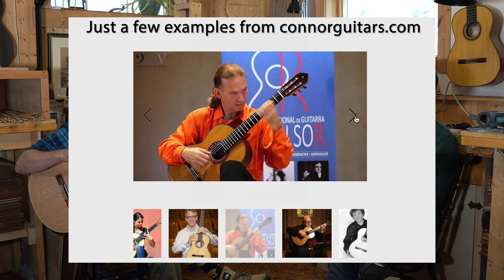Guitar Luthier Stephan Connor: Developing Creativity, Collaboration, and Consistency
I sat down with master guitar maker Stephan Connor at his workshop in Cape Cod, Massachusetts to have a conversation about his life as a luthier. Some of the most famous guitarists choose to play Connor guitars, and through this wonderful discussion, I hope you can see a glimpse of the creative person that is behind the nearly 500 instruments he's put into this world!

Timestamps:

0:00 Introduction - Stephan Connor playing "Bransles de Poictou"
1:01 How he started making guitars?
4:29 What made him want to start making guitars?
7:21 How does working with famous artists inform his building?
9:52 About his "Portrait Series" guitars
13:25 About his "flow state" and how it's helped him build almost 500 guitars
14:00 Advice for achieving a flow state with your work
19:17 On conversations with Thomas Humphrey
22:33 Standing on the shoulders of giants of makers past and present
23:35 Symmetry vs Asymmetry
27:35 On "Biomimicry", and the sea shell as an example
33:50 Experiments and ideas when it comes to making instruments
35:14 Bleeding of Spruce!
37:41 What is the ideal sound of the classical guitar?
40:55 Some features of the guitar he build for me! (wooden saddle, soundport, etc)
44:15 My thoughts on the guitar
46:08 About your adjustable sound ports
47:00 Main air resonances - pros and cons of different pitches
49:06 Hiding meaning within the guitars
52:20 Closing and where to find Steve!

All the guitar, recording and... coffee gear I currently use:

Schedule a lesson with me, or get in touch with me